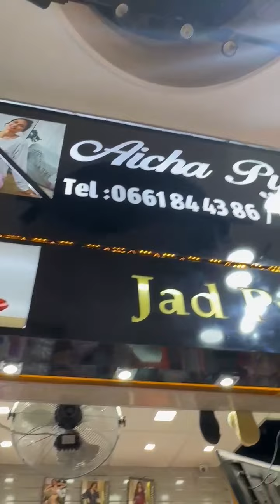pyjamas mode fashion ecommerce fashion pyjamas fashion shopping marocaine pyjamas